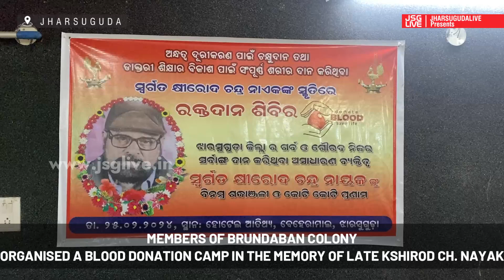Blood Donation in the memory of Late Kshirod Ch. Nayak